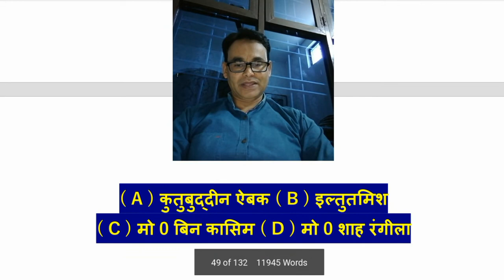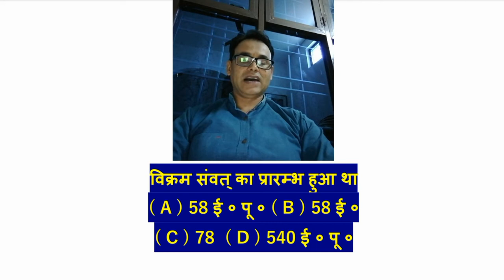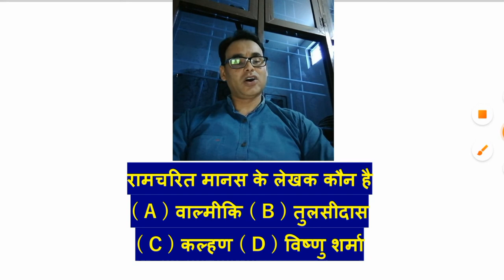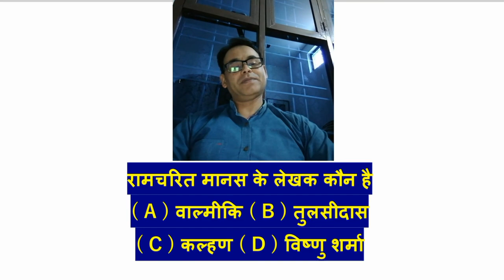GS PRACTICE 12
*2022 CURRENT AFFAIRS* 1

*2022 CURRENT AFFAIRS* *2*

*2022 CURRENT* *AFFAIRS 5*

*2022 CURRENT* *AFFAIRS 7*

*2022 CURRENT* *AFFAIRS 8*

*2022 CURRENT* *AFFAIRS 12*

*2022 CURRENT* *AFFAIRS 17*

*2022 CURRENT* *AFFAIRS 20*

*2022 CURRENT* *AFFAIRS 22*

*2022 CURRENT* *AFFAIRS 23*

*CURRENT AFFAIRS*
 *27*

*CURRENT AFFAIRS*
 *28*

*CURRENT AFFAIRS*
 *29*

*CURRENT AFFAIRS*
 *30*

*CURRENT AFFAIRS*
 *31*

*CURRENT AFFAIRS*
 *32*

*CURRENT AFFAIRS*
 *33*